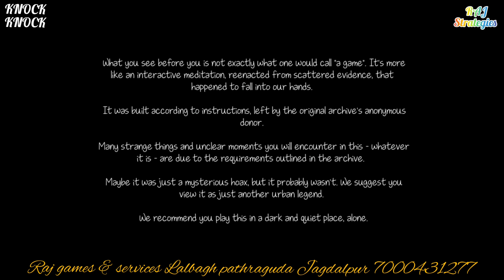PS4 GAME - KNOCK KNOCK- PS4 FULL GAMES DOWNLOAD CONTECT ME, OFFLINE, SELECTING CHOICES, LIST SYSTEM